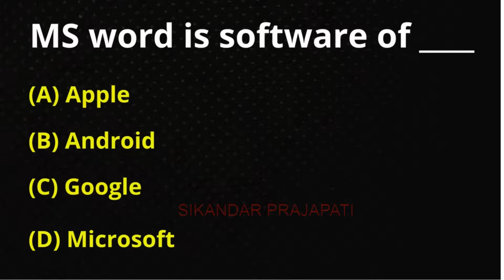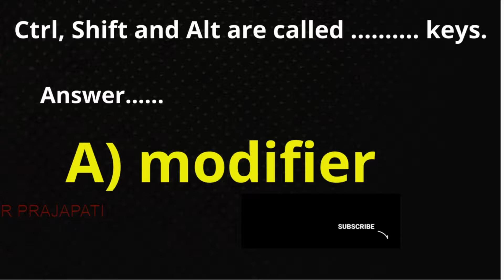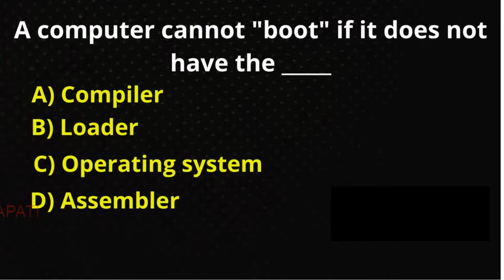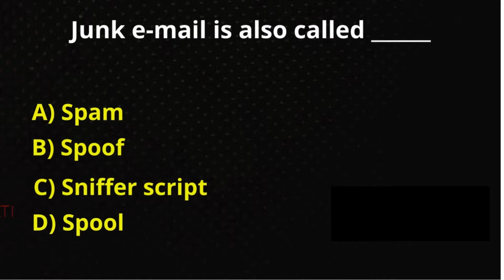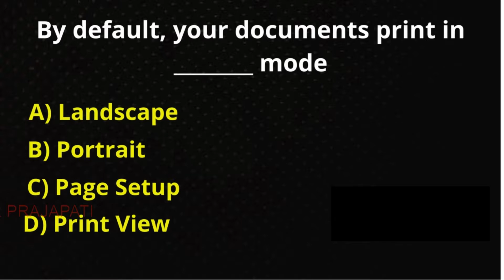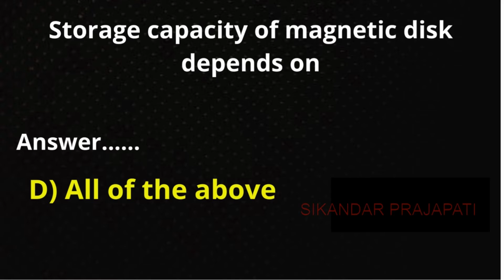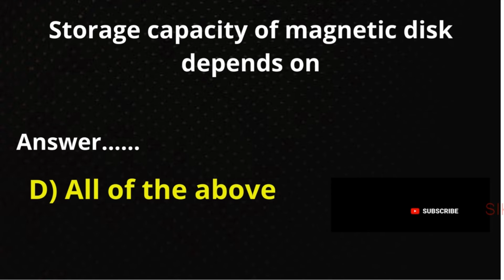Top Computer Fundamental MCQ | computer fundamental mcq questions with answers RRB new 2022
chsl
CGL
CHSL
SSC
ssc cgl exam preparation
ssc exam
ssc cgl syllabus 2021ssc cgl preparation
ssc cgl crash course 2021ssc cgl english classes
cgl 2021staff selection commission
chsl examssc 2021ssc english
ssc cgl english
unacademy ssc cgl
unacademy sscssc reasoning
ssc cgl strategy
ssc cgl reasoning strategy
ssc cgl general studies
ssc cgl prepapration
ssc online classes
ssc preparation strategy